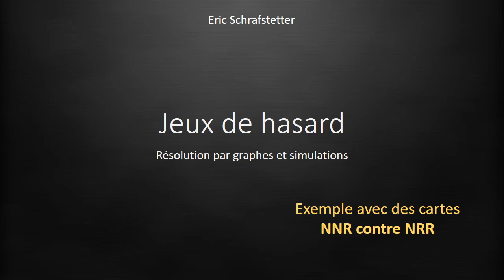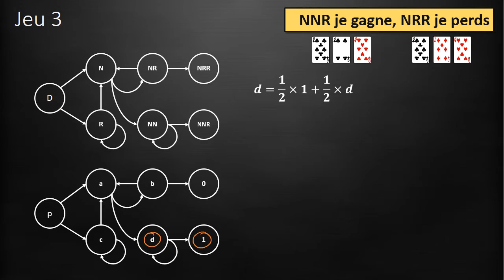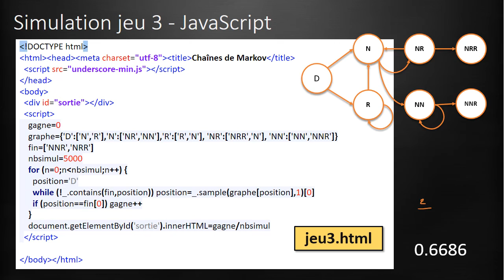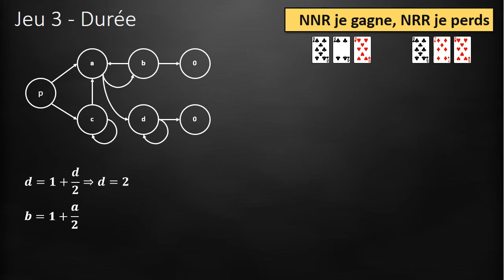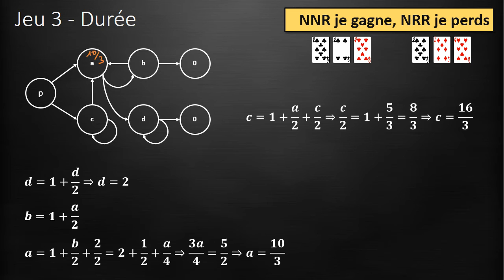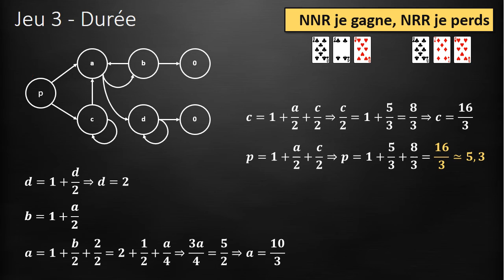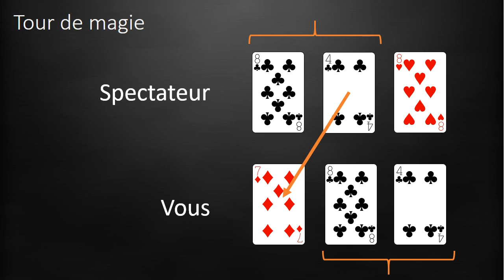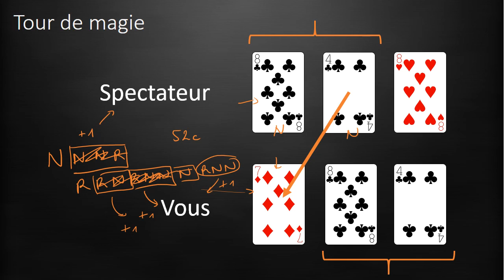jeu 3 : NNR contre NRR et tour de magie (Simulation avec JavaScript et Python)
Troisième exemple tellement peu intuitif que l'on peut le transformer en tour de magie mathématique
Création du graphe
Résolution par le calcul de la probabilité de gagner et simulation en JavaScript et Python
Calcul de la durée moyenne du jeu
Explication de la version "Tour de magie"